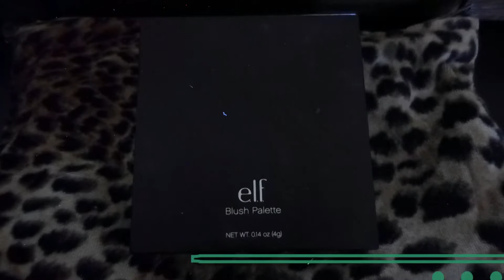Cruelty Free Makeup // Mom On the Go //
Hey guys !!
Ive been wanting to upload a cruelty free makeup video for the moms out there who are in a rush but still want a little something on their face. Hope you enjoyed MY cruelty free version.

vintagenerd

Products I used:
ELF sheer HD settting powder
NYX brow dip
Tarte mascara sample
Physicians Formula eyeliner
ELF bush pallet
Colorpop highlight
Kat Von D liquid lipstick
Alba lip balm

Entrance by Washedout